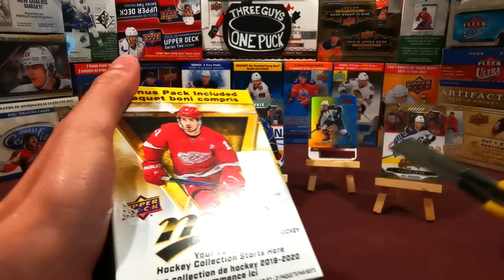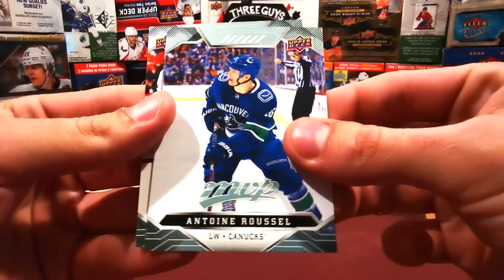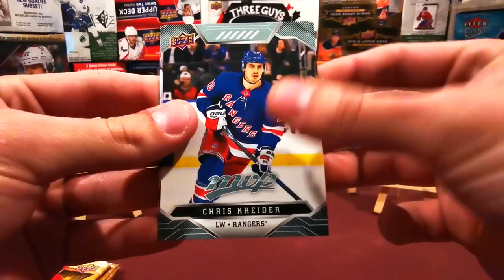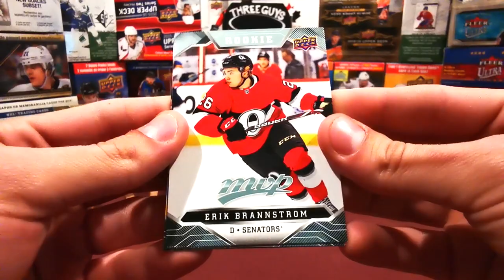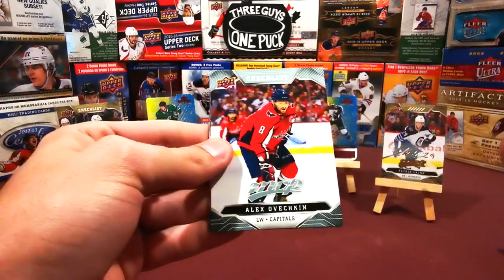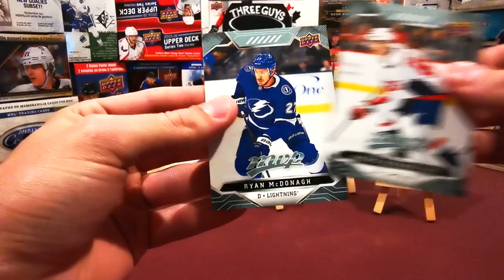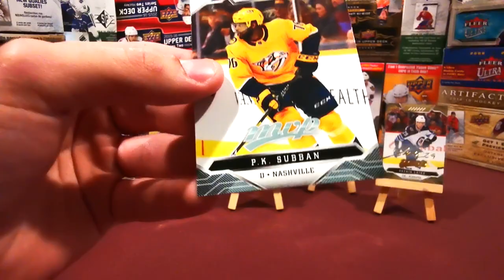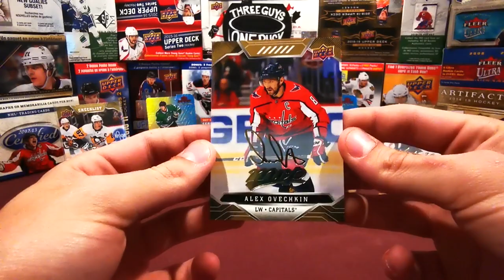Best Birthday Present? Always Hockey Cards | 19/20 MVP Blaster Box #2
Hey everybody! In this pack opening, Quinn bought Connor a birthday present and it was a pretty good one! Let's see what we got..

PULLS ⬇️

Gold Script: 2:15

Supernovas: 3:48

SCE Script: 4:10

Laser Shots: 7:13

SCE Script 2: 7:59

Pull Review: 8:37

In the next few months we will be on the Hunt4Cale, searching for Makar rookie cards! Wish us luck, will we find one?